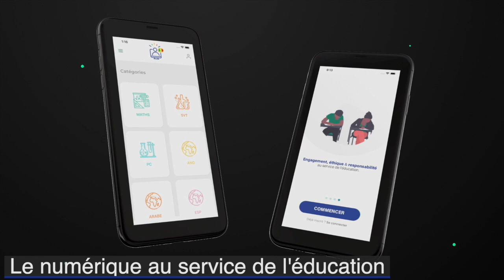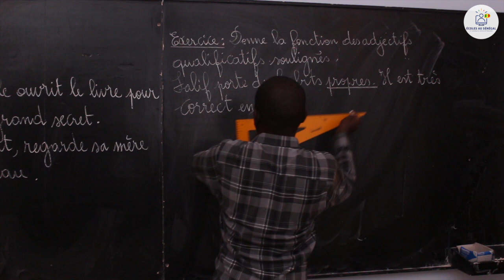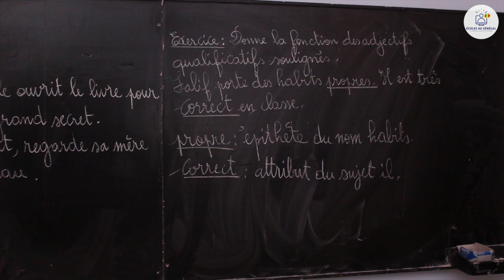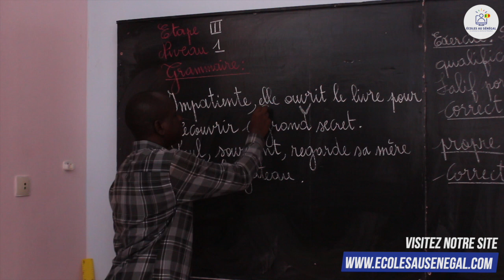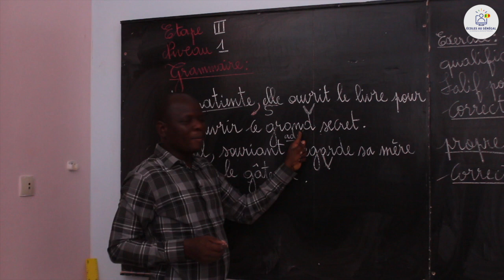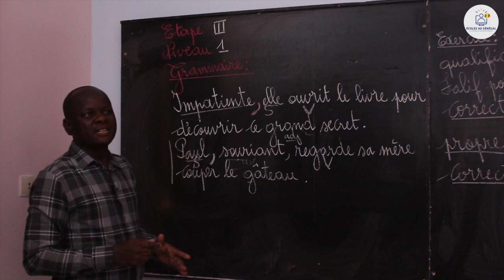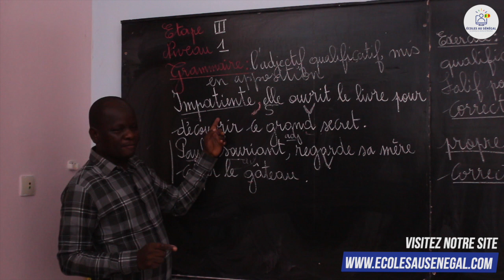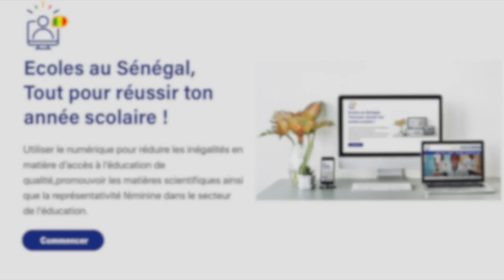Cours - CM1 - Grammaire / L'adjectif qualificatif mis en apposition / M. Guissé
Dans cette vidéo, nous vous proposons une leçon de Grammaire / L'adjectif qualificatif mis en apposition pour les élèves en classe de CM1.

                                              Bonne Lecture!